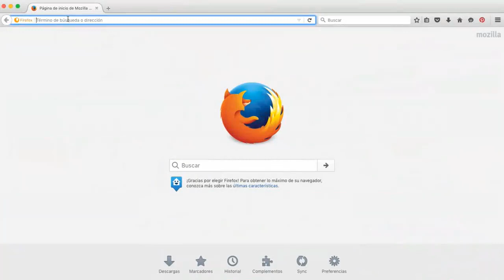Soporte Moodle CUTonalá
¿Ya sabes cómo solicitar soporte moodle?